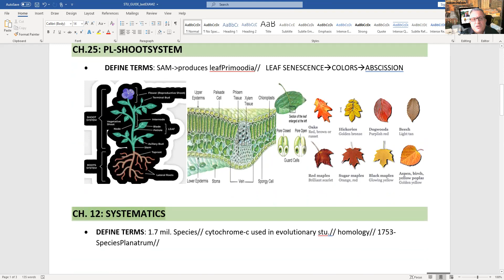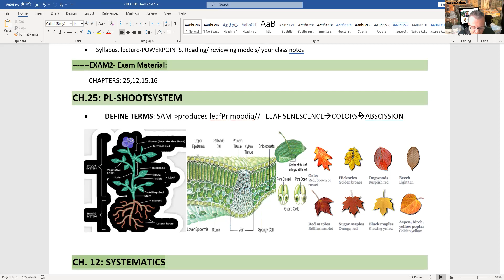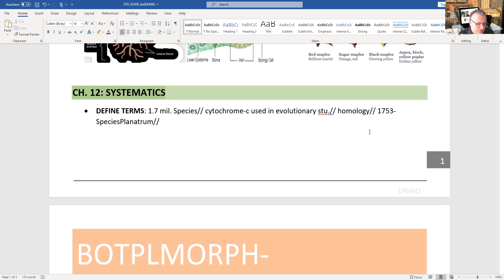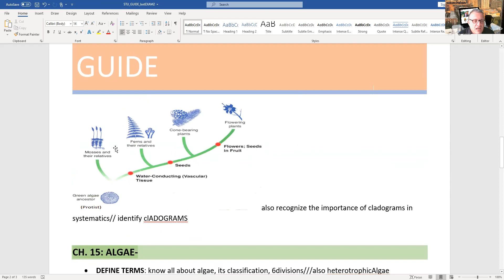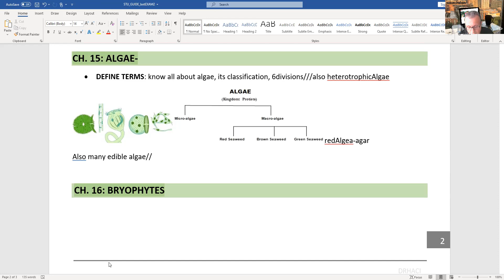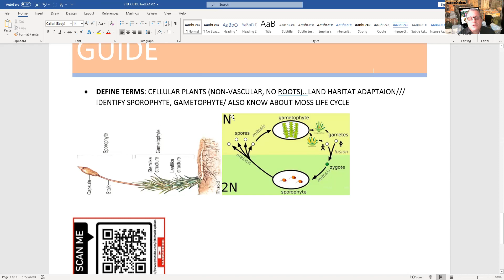Plant Morphology MODULE2-StudyGuide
About Plant Morphology MODULE2-StudyGuide